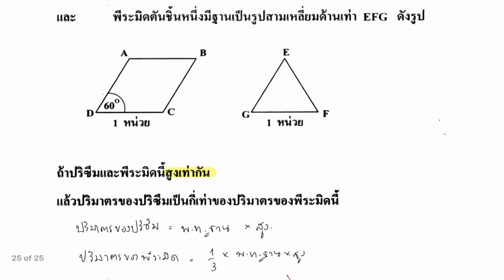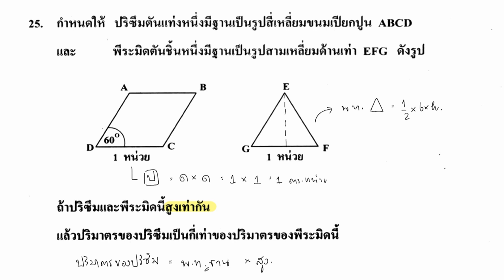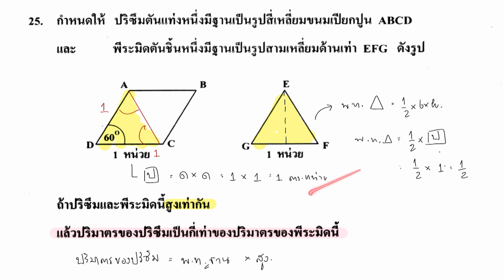ข้อสอบคณิต O-NET ม.3 (13 มีนาคม ปี2564) ข้อ25